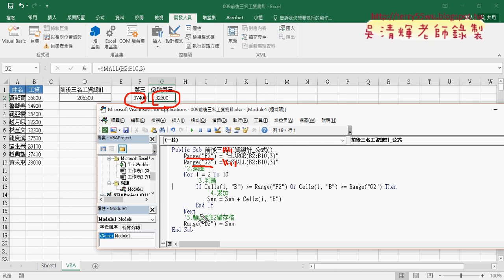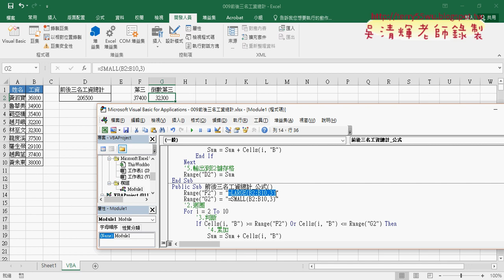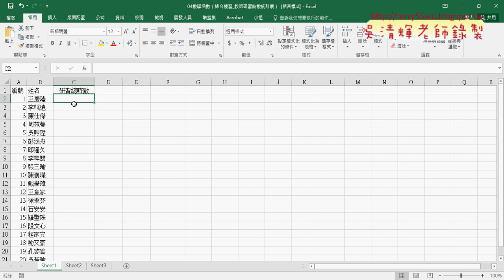07 VBA引用EXCEL函數方法二